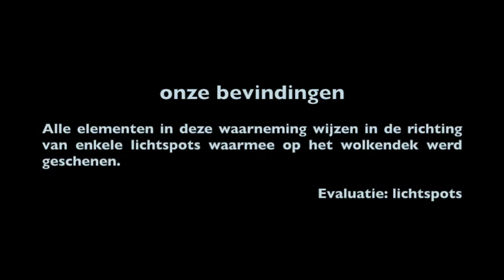UFO Antwerpen (Belgium) 19-10-2023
Beelden van UFO-waarneming gemaakt te Antwerpen (België) op 19 oktober 2023.